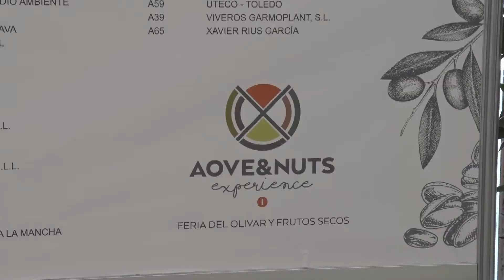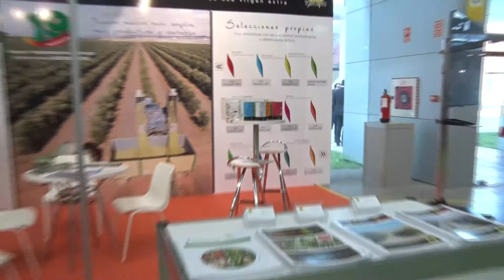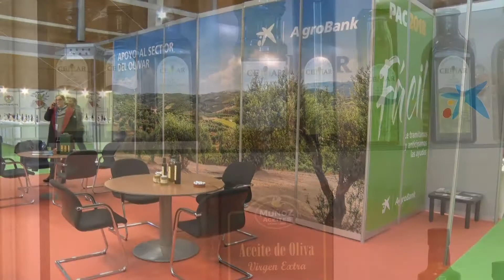Video AOVE & NUTS EXPERIECE 2